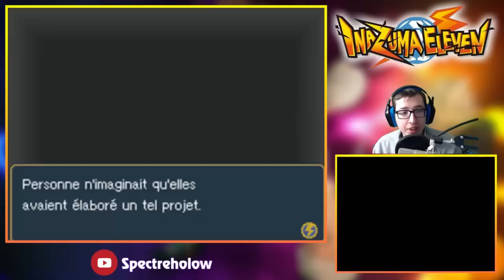Let's Play Inazuma Eleven DS FR #27 - LA FINAL DANS LES ?????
Inazuma Eleven DS nouveau Let's Play JOUONS AU FOOTBALL dans une nouvelle aventure premier opus sortit sur DS Inazuma Eleven

 Un mélange de RPG et de foot Jeu de rôles développé par Level-5, édité par Level-5. avec des cinématiques vraiment sympas pour de la DS  un bon scénario et des bonne musiques rien que ça.

N'hésitez pas à  me donner votre avis laissez des Like partager
des conseilles sur ce nouveau Let's play pour cette aventure.

Lien de la chaîne de Krys et de graphiam merci les amis pour Layout Miniature.

Les dons me serviront à avoir un nouveau PC pour vous proposer encore + de contenue merci beaucoup les amis.

Top Donateur: Grimgorazague 336 €     Gros remerciement.
                          Tom-Platinium 100 €